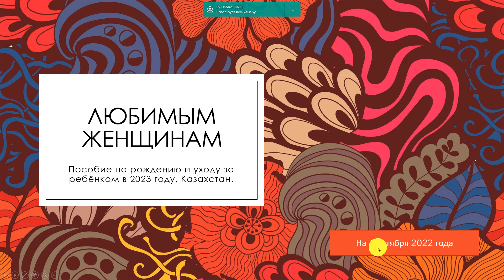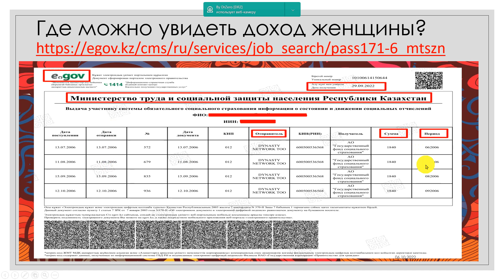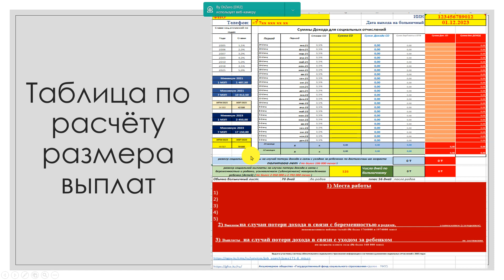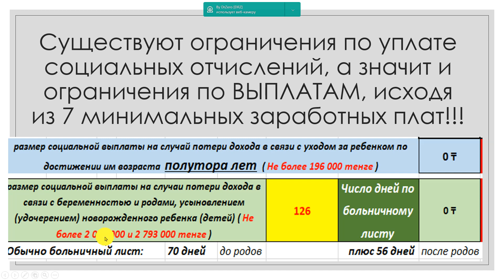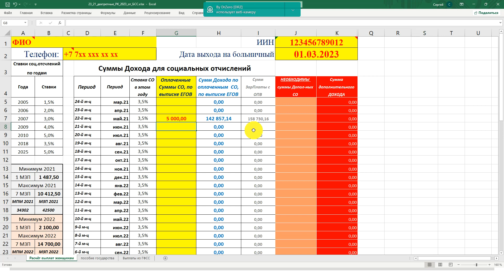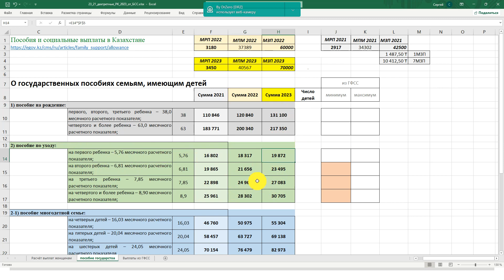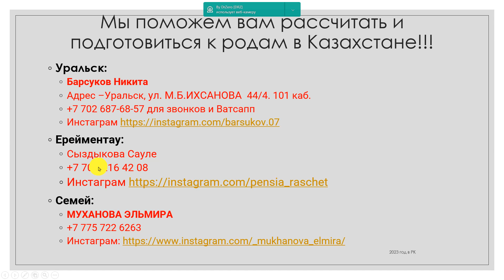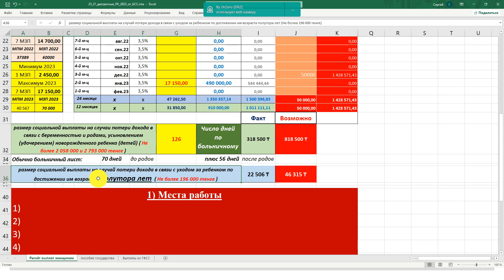Женщинам в 2023 году, пособие по уходу за ребёнком продляют до 18 месяцев ребёнка. Казахстан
Поможем подготовиться к ожидаемому событию в вашей жизни.

Документы для консультации по пенсиям:
1) Трудовая книжка
2) Диплом о специальном образовании
3) Военный билет – для мужчин и женщин военнообязанных
4) Свидетельство о рождении детей – для женщин (заполняем пробелы в стаже)
5) При изменении фамилии женщинами, обязателен подтверждающий документ
6) Архивные справки, подтверждающие трудовой стаж и обучение до 1998 года, при наличии
7) Выписка по поступлению и движению денежных средств вкладчика с 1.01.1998 года
8) ИНФОРМАЦИЯ О СОСТОЯНИИ ПЕНСИОННЫХ НАКОПЛЕНИЙ (С УЧЕТОМ ИНВЕСТИЦИОННОГО
  ДОХОДА) ВКЛАДЧИКА (ПОЛУЧАТЕЛЯ) ЕДИНОГО НАКОПИТЕЛЬНОГО ПЕНСИОННОГО, за последний
  год.
9) Выдача участнику системы обязательного социального страхования информации о состоянии и движении социальных отчислений с 2005 года, для инвалидов с постоянной инвалидностью I и II группы.
10) При наличии:
a. Архивные справки, решение суда: подтверждающие трудовой стаж
ИТОГ расчёта:
1) расчёт солидарной пенсии (по возрасту)
2) расчёт государственной базовой пенсионной выплаты (базовой пенсии)
3) расчёт выплаты из ЕНПФ (накопительной пенсии)
4) пенсионный аннуитет, отложенный в 45 лет и действующий с 52/55 лет
5) расчёт и предложение пенсионного аннуитета - при достаточности накоплений
6) расчёт условно-накопительной пенсии, для рождённых после 1965 года

ИНФОРМАЦИЯ О СОСТОЯНИИ ПЕНСИОННЫХ НАКОПЛЕНИЙ (С УЧЕТОМ ИНВЕСТИЦИОННОГО ДОХОДА) из ЕНПФ, за последний год

Выдача участнику системы обязательного социального страхования информации о состоянии и движении социальных отчислений с 2005 года, для инвалидов 1 и 2 группы, с постоянной инвалидностью

Стоимость платной консультации 30 000 тенге.

Мои ученики в регионах:
Имя Город WhatsApp Instagram / YouTube